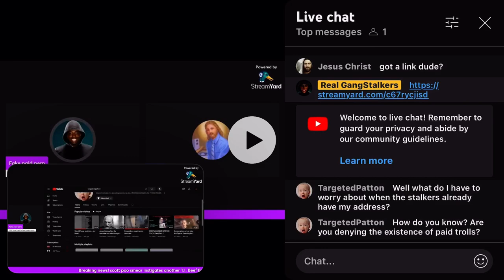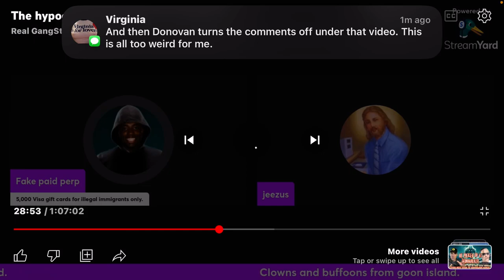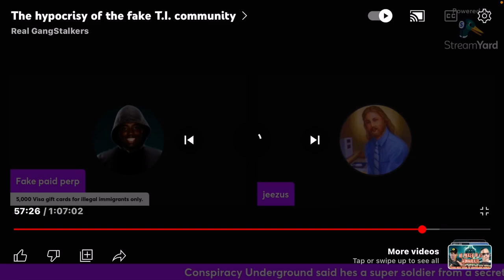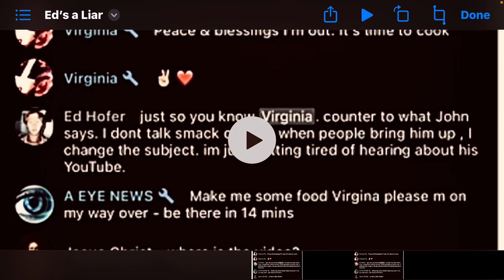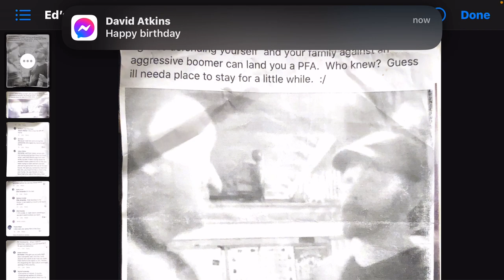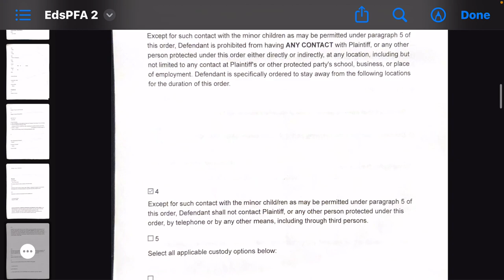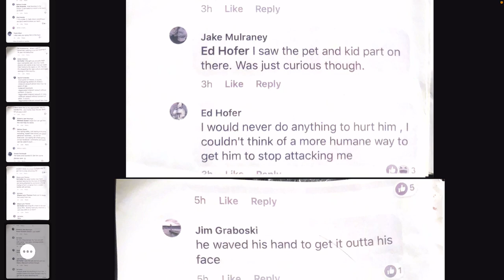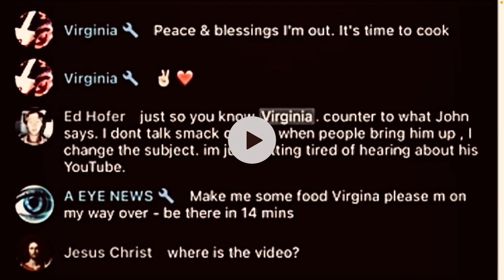I have questions.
The truth will always be the truth. But until the truth finds you…..  Let’s look at some receipts.